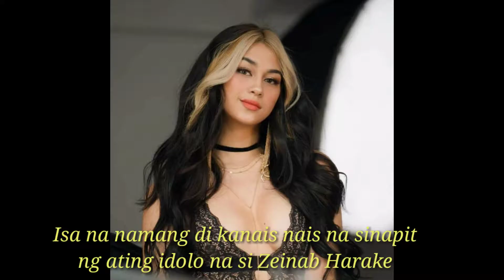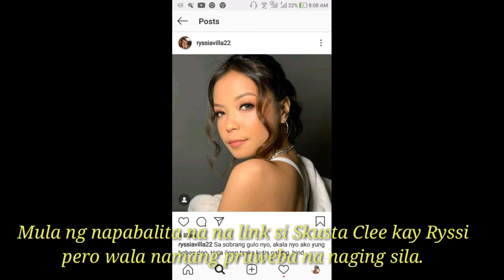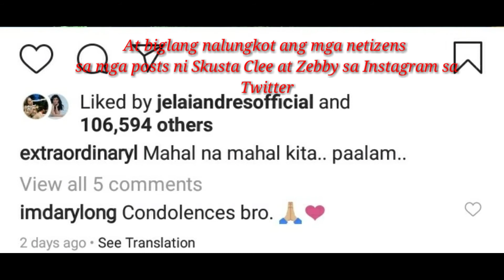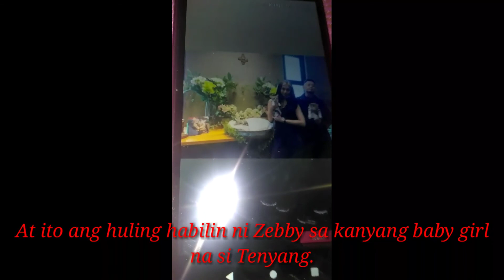Skusta Clee at Zeinab Harake Muling Nagkabalikan After Ng Burol ni Athena|MHENGKAI VLOG 2020